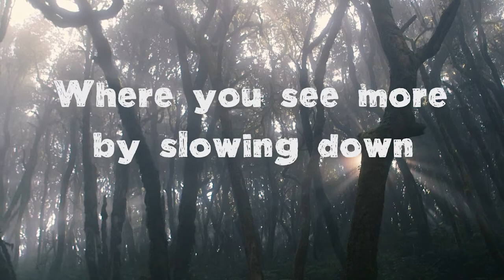Hello Slow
Relax, recharge, refresh, revitalise, reacquaint on self-guided walking, cycling and touring holidays in Europe and beyond.

Hello you.